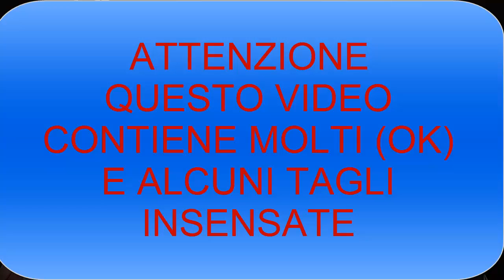Recensione C9 (Pizzaioli contro Kebabbari )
PRIMA DI QUARDARE IL VIDEO QUARDATE L INTRO X FAVORE COSI TUTTO TORNA
Può essere un po moscio ma alla prossima metteremo anche i game play quindi sequiteci
Ci scusiamo anche per  il video.Dato che il video parte da un punto sbagliato cioè ce era un intro che manca nella recensione